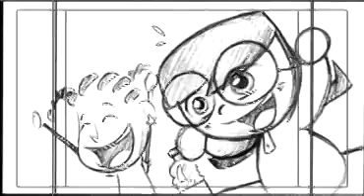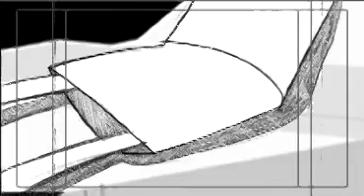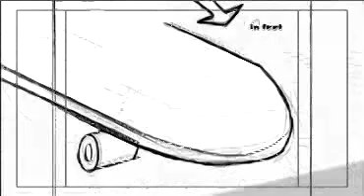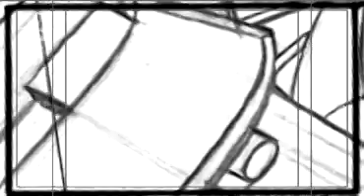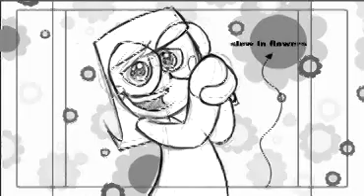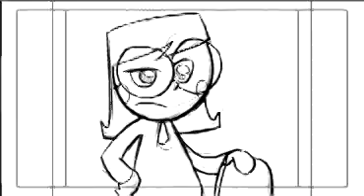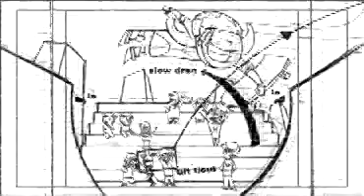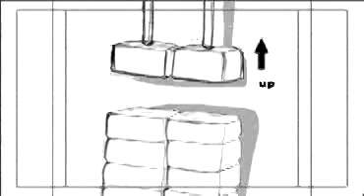Lola & Virginia: Animatic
Lola & Virginia was created in 2003, but it didn't premiere until 2006